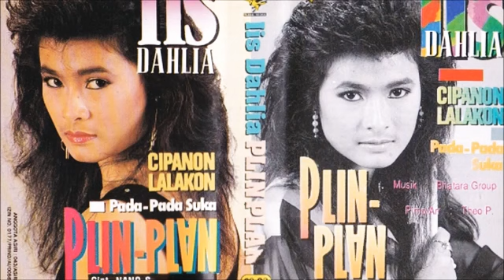PLIN PLAN by Iis Dahlia. Full Single Album Pop Sunda.